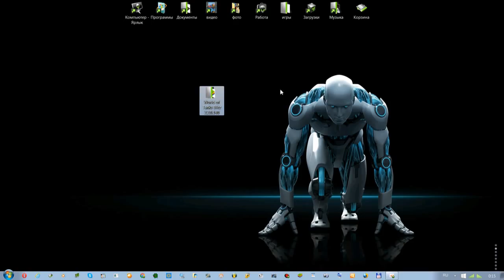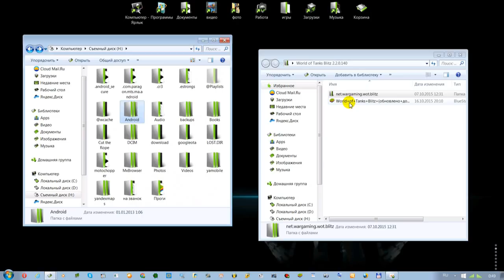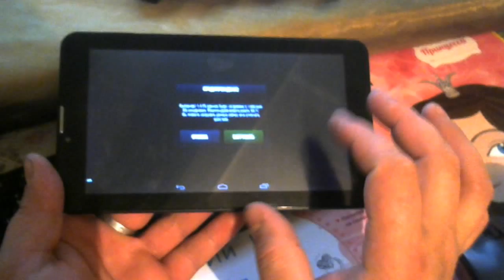World of Tanks Blitz на Андроид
Скачать,установить,запустить World of Tanks Blitz Android

Версия: 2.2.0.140  Поддерживаемая версия андроид 4.0+